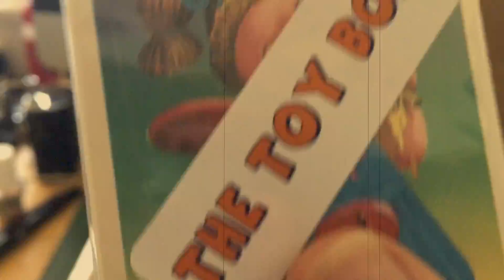80's The Toy Box October 2017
Stocking up on my 80's nostalgia.